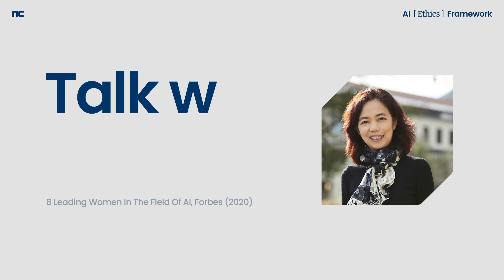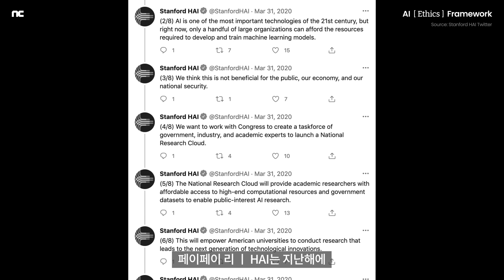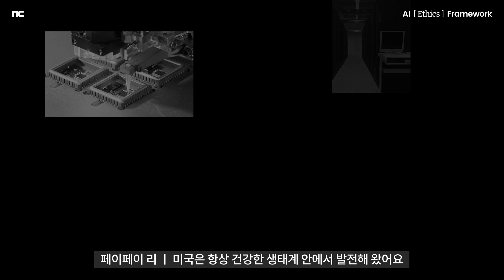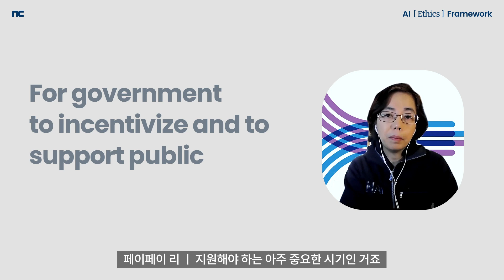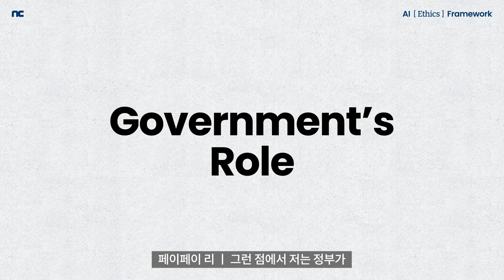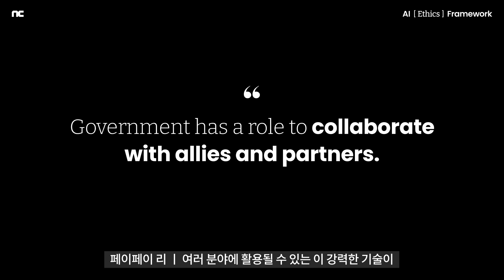[AI Ethics Framework] EP02. 혁신과 규제의 사이에서 | 엔씨소프트(NCSOFT)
엔씨소프트와 스탠퍼드(Stanford)의 만남
윤송이 CSO, AI를 묻다.

“인공지능이 인간의 삶을 위협하는지를 묻기 전에, AI 기술을 바라보는 인간의 관점을 바꿔야 한다.”

[AI FRAMEWORK]는 인공지능과 인류의 미래를 고민하는 세계적인 석학들의 눈을 통해 ‘AI를 바라보는 새로운 관점’을 제시하는 엔씨소프트의 새로운 콘텐츠 시리즈입니다. 엔씨의 AI Center 설립을 주도하며 첨단기술의 윤리적 문제를 탐구해온 윤송이 CSO가 공학, 정치학, 철학 등 각 분야의 리더들을 만나 서로의 생각과 관점을 나눕니다.

우리에게 새로운 관점을 선사할 첫 인물은 STANFORD 인간 중심 인공지능 연구소(HAI)의 페이페이 리(Fei-Fei Li) 공동소장입니다. 이번 편에서는 최근 스탠퍼드 HAI와 미국 정부가 협력했던 인공지능 관련 법안에 대해 소개하는 것을 시작으로 ‘인간 중심의 AI’를 위한 정부의 역할은 무엇인지 이야기를 나눠보겠습니다.

“Before asking whether AI would threaten human lives, our perspectives of AI technology should be changed.”

[AI FRAMEWORK] is NC’s new series of contents that propose “A New Perspective of AI” through the eyes of globally renowned scholars that think of the future of AI and mankind. CSO Songyee Yoon that has taken the lead in establishment of the AI Center of NCSOFT and has researched ethical issues of cutting-edge technologies will meet the leaders from various fields, including engineering, politics, and philosophy, and share each other’s thoughts and perspectives.

The first person to share such new perspectives is Dr. Fei-Fei Li, Co-Director of the Stanford Institute for Human-Centered Artificial Intelligence (HAI). In this second episode, we present the AI legislation that Stanford HAI and the US government recently cooperated with and talk about the role of the government for “Human-Centered AI.” 00:00 Intro 01:03 Why is it critical to have involvement and support from the government? 03:24 What is the Role of Government? 03:54 01_A Catalyst of innovation 04:40 02_A Regulator 05:20 03_A Collaborator 05:54 In the next episode